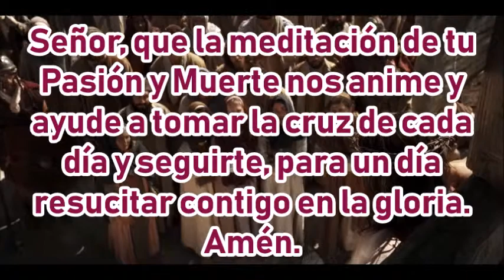VIA CRUCIS SACERDOTAL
VÍA CRUCIS SACERDOTAL

“El mensaje de la cruz es fuerza de Dios”

MARTES 9 DE ABRIL A HS 20:00

►Rezo del Vía Crucis Sacerdotal, desde la Capilla de San Nicolás.

***INVITA: OBRA DE VOCACIONES***